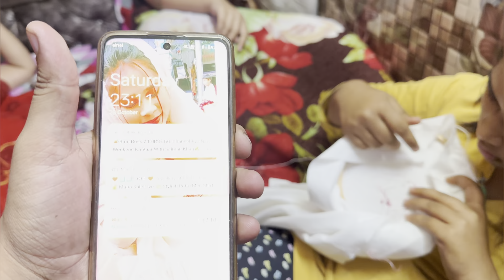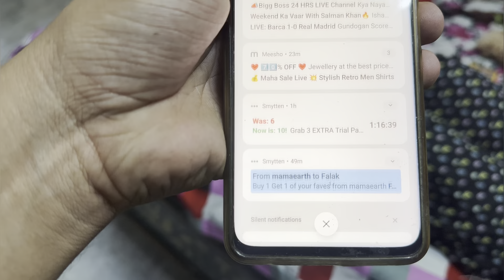Apni cat se hue pareshan 😟 / animals se bat karma sikhe🤭😂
Animal se baat karna sikhe😂